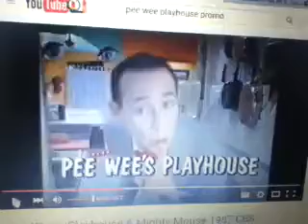Pee Wee Playhouse